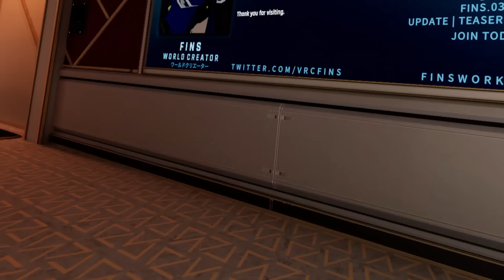Multiverse Sonic "Hangs Out" With Rai [VRChat]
DO NOT MAKE ANY OCS OR CANON CHARACTERS OR REMAKES OF THIS AU!!!

Models Made and Ported By:
Multiverse Shadow
KiraHYamato

Music Used In Videos Created By Epidemic Sounds.